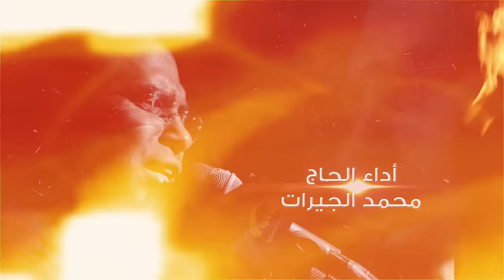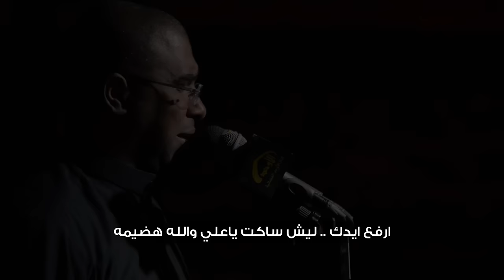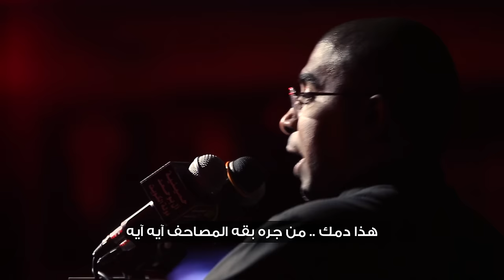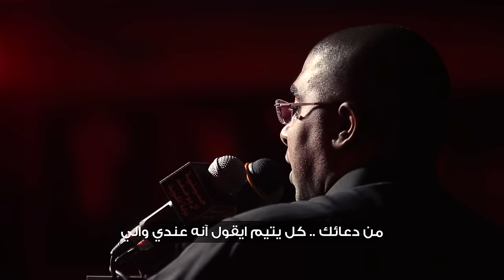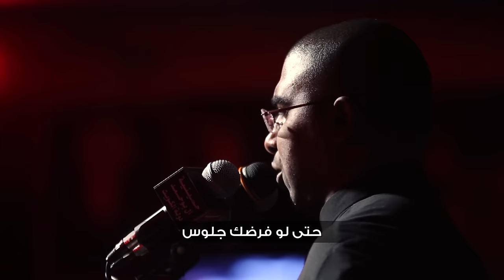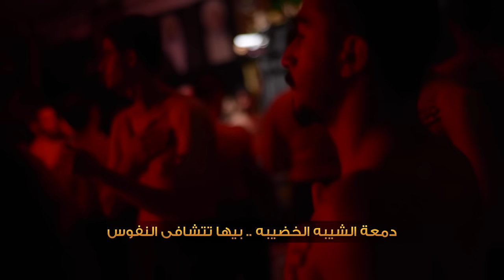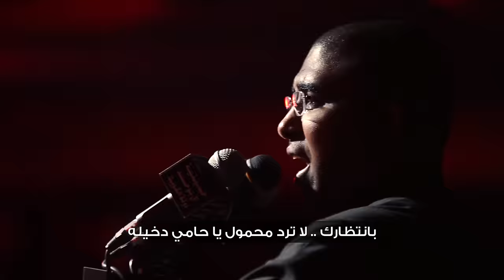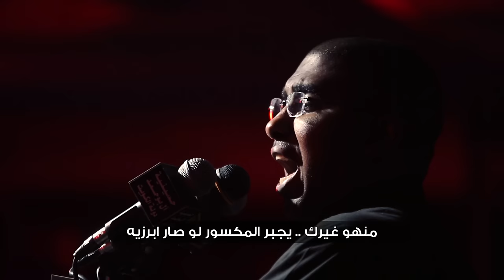الدنيا محتاجه | الحاج محمد الحجيرات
الشاعر أبوجعفر العبودي
شهادة أمير المؤمنين (ع) ١٤٣٧هـ